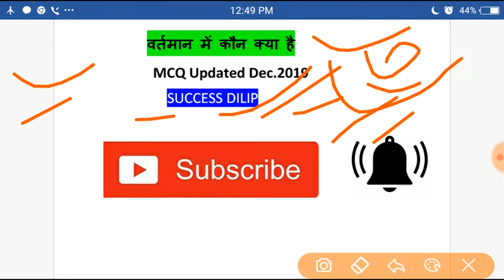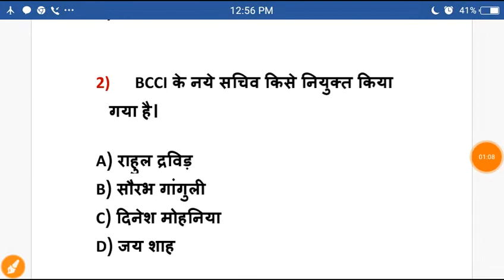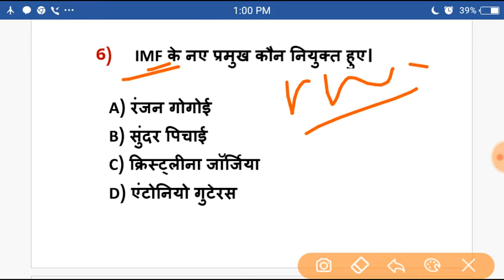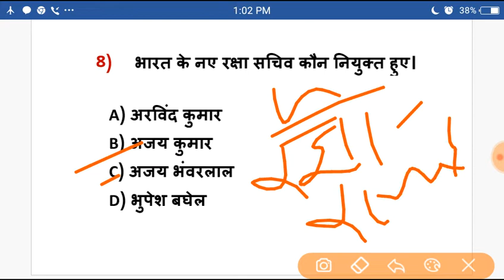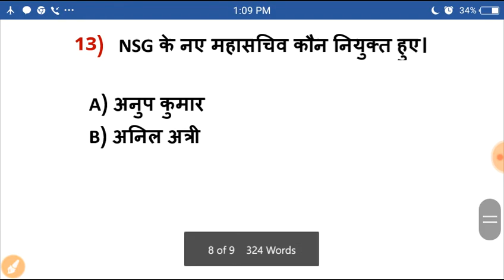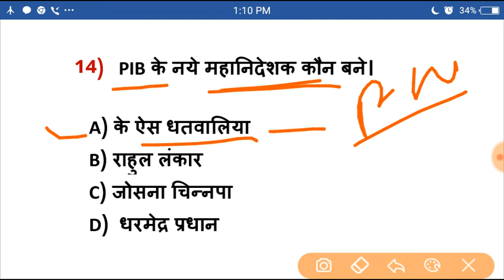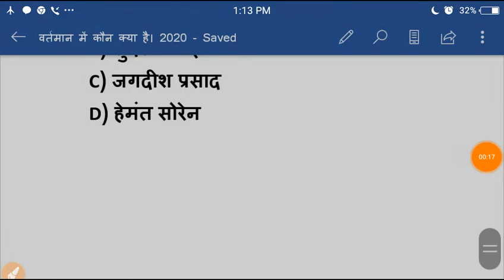भारत में वर्तमान में कौन क्या है। Bharat Mai Wartaman Mai Kaun Kya Hai | Vartaman Me Kon Kya Hai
Bharat me vertaman me Kon Kya hai
Vartaman Mai Kon Kya hai
Bharat me Kon Kya hai
bharat Mai Vartaman Mai Kon Kya hai
bharat me Wartaman me K n Kya hai
Vartaman mai Kon Kya hai 2019
Vartaman Mai Kon Kya hai2020
wartman Mai Kon Kya hai2019
Vartaman Mai Kaun Kya hai
wartman Mai Kaun Kya hai
vertman me Kon Kya hai
vertman me Kon Kya he latest
Rt